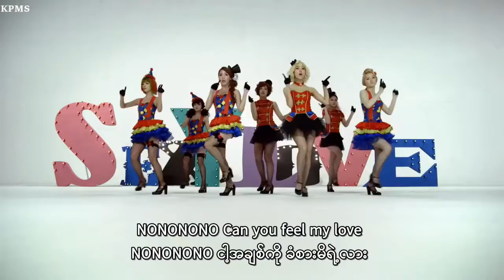T ARA티아라 - Sexy Love (mmsub)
ငယ်ငယ်ကတည်းက အရမ်းကြိုက်ခဲ့ရတဲ့သီချင်းလေး